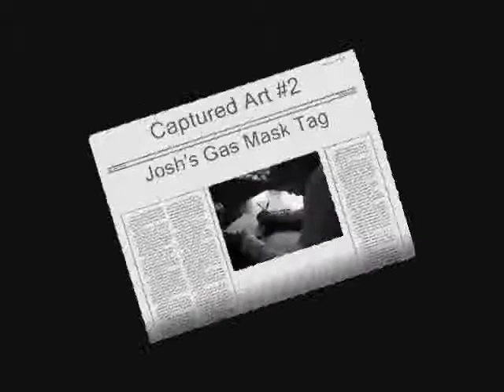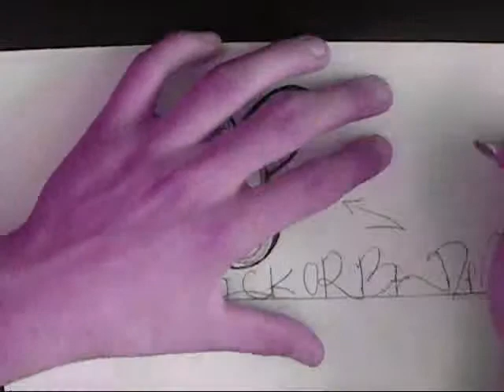Josh's Tag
Bored.